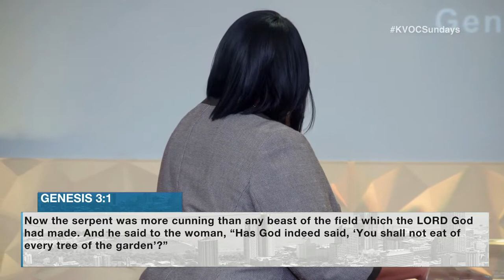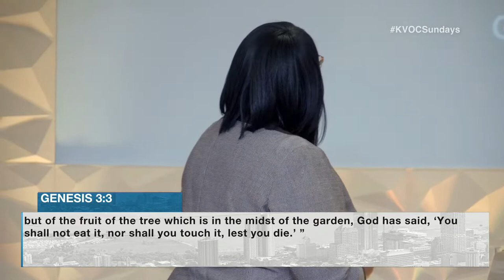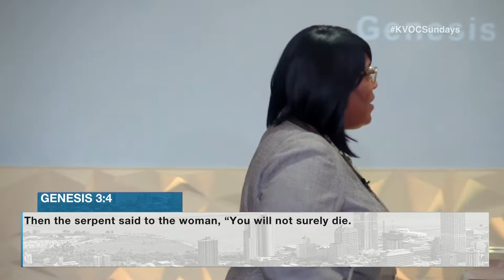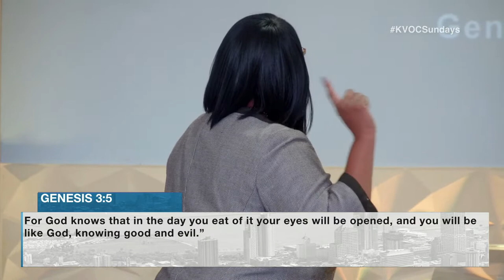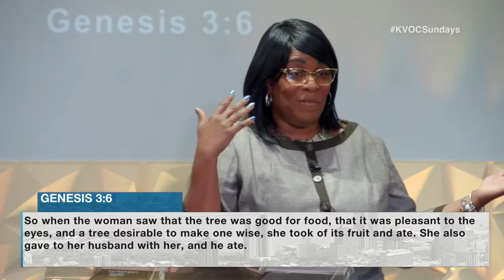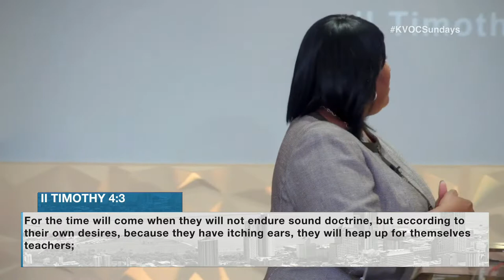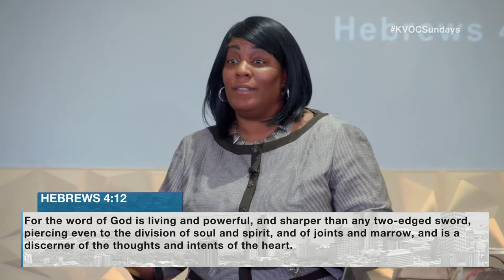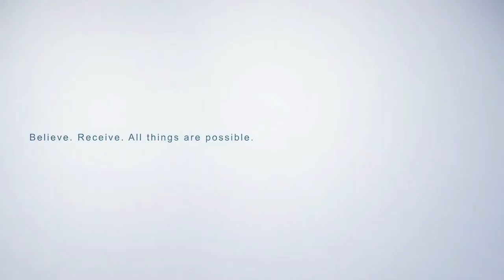KVOCSundays » Minister Erica Johnson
Join us for KVOC Sunday with Minister Erica!

Love. Connect. Worship. Grow. Serve. Go.